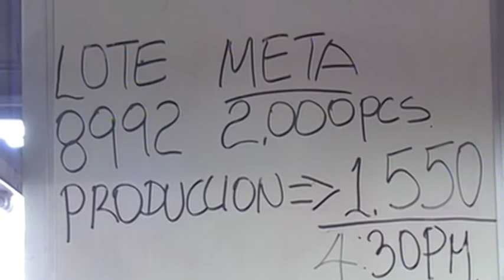03-10-2014. El punto ciego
El alcance global de las empresas actuales choca con el carácter nacional de las regulaciones, supervisión, control y prevención de los DDHH  con un resultado claro: las violaciones de derechos. El acceso a la justicia por parte de las víctimas frente a la operativa empresarial es muy limitado

Participan:
 Carlos Cordero director , SUSTENTIA
 Pedro Ramiro coordinador , Observatorio de Multinacionales en América Latina (OMAL)
 Juan Antonio Muñoz profesor Filosofía , Universidad Complutense de Madrid, UCM
 Carles Campuzano diputado de CIU y miembro de la Subcomisión Parlamentaria de Responsabilidad Social Corporativa
 Ramón Jáuregui eurodiputado PSOE
 Kathryn Dovey directora de programa de “Businees Leaders Initiative on Human Rights” (BLIHR)
 Ciro Torres coordinador de Responsabilidad Social y Ética en IBASE, Brasil
 Serena Lillywhite delegada defensora del sector minero por Oxfam Australia
 Goyo Díaz director , Grupo Nizcor DDHH
 Jaime Hermida subcomisión DDHH , Ministerio Asuntos Exteriores y Cooperación